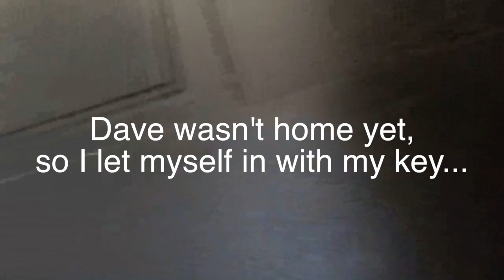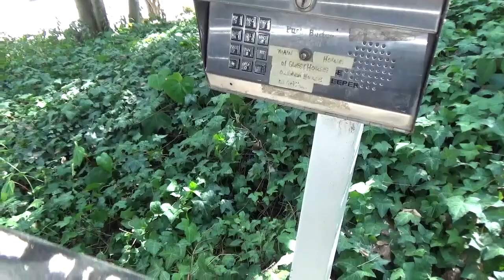CITY GIRL to FARM GIRL